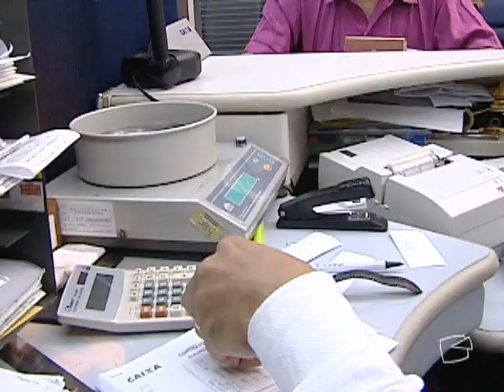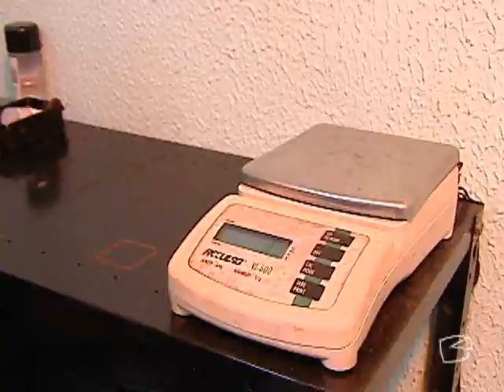Via Legal - Penhor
Como fica a situação de quem penhorou uma jóia e acabou perdendo a peça por causa de roubos ou desvios? Às vezes, é preciso brigar nos tribunais para garantir a reparação.

Mais que um acessório de beleza, pra muita gente, as jóias ainda são sinônimo de investimento. É como se fosse uma carta na manga para uma emergência. Do ponto de vista econômico, penhorar este tipo de peça pode mesmo ser uma saída. Mas é bom ficar atento: como em todo negócio, é preciso avaliar os riscos.